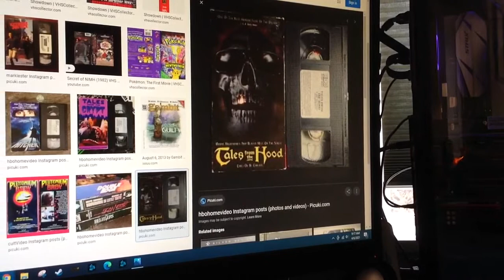Do You Have This VHS? #1378